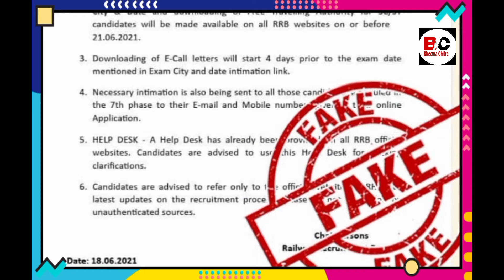NTPC फेक न्यूज़ वायरल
NTPC